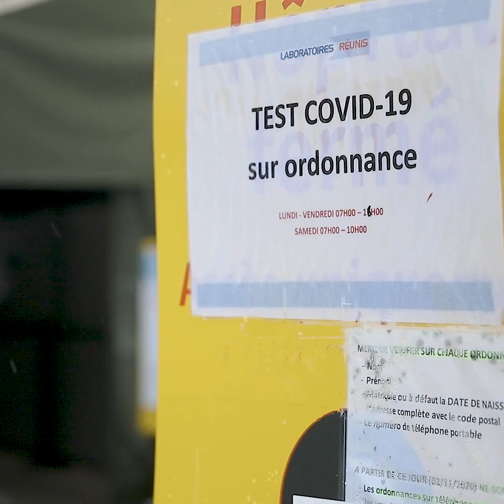Connecting the Dots series: official social media trailer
Based on a collaboration of MedTech Europe, its members and BBC StoryWorks, the Connecting the Dots series highlights medical technology and its genuine contribution to society, the entire healthcare system, and more: to saving lives. This official social media trailer is presented by MedTech Europe was produced by BBC StoryWorks, the commercial content division of BBC Global News.